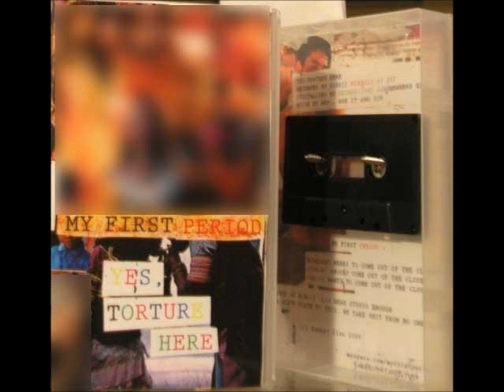My First Period - Ritual Of Sig-inkinen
from 'Yes, Torture Here', Rabbit Ilsn Records 2009